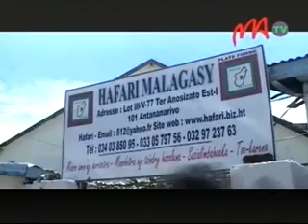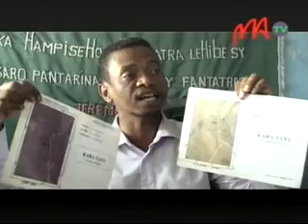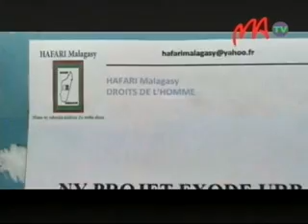12 HAFARI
N a n o l o t r a   f a n a z a v a n a   m i k a s i k a   n y   t a n y   i z a y   n a n o r e n a n a   n y   t e t i k ' a s a   f i f i n d r a - m o n i n a   n y   f i k a m b a n a n a   m p i a r o   n y   z o n ' o l o m b e l o n a   a r y   n i l a z a     i z y   f a   t s y   m i s y   n y   t a n y   a m i d y   f a   l a t s a k ' e m b o k a   n o   f i a r a h a - m i a s a   h a h a z o a n a   i z a n y   t a n y   i z a n y .